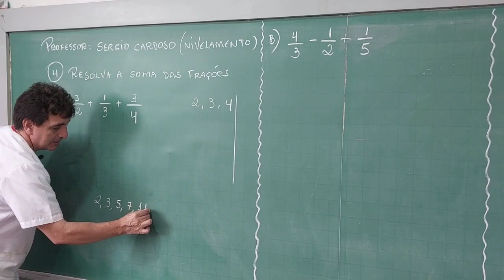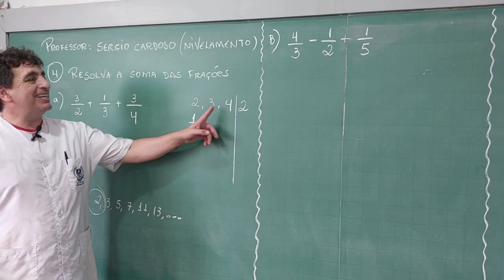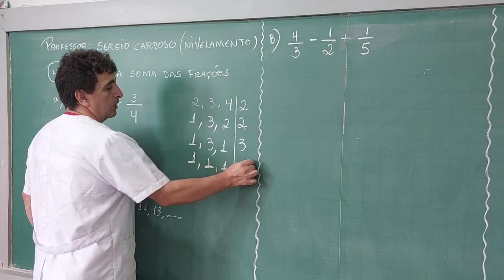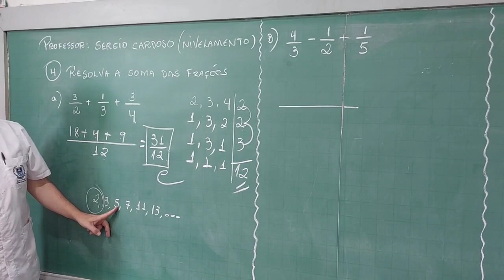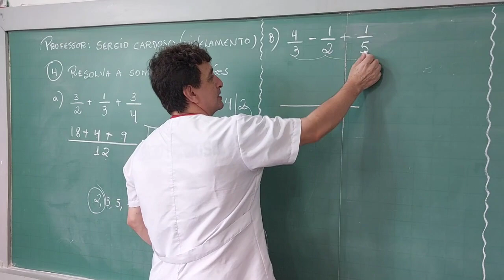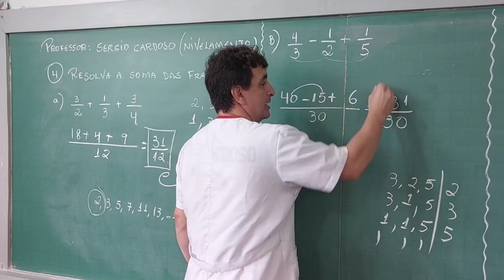Aula 03 revisão soma e subtração de fração